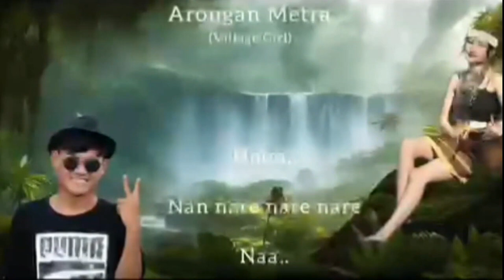New Garo (RC Rabie chekam) coming soon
Rimchaksoa ia gitalgipa videona na.sinmang videoko namnika ongode sucribere kana like kana share kana gualnabeni ka.sapai angaba na.simangni support gride dalna chuna gita man.jawa na.simangni support ka.ako nangtela
nisoenggipa sakantikon angni gisik ka.tong gimikchi Mittela ❣️🥰❣️